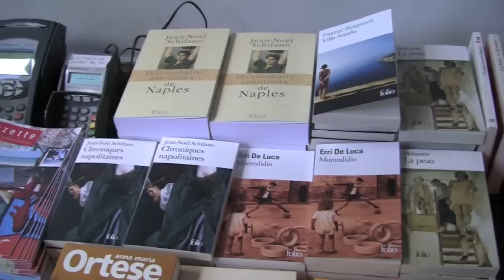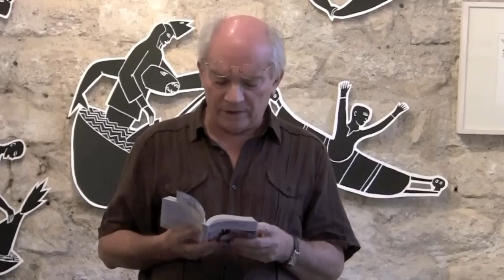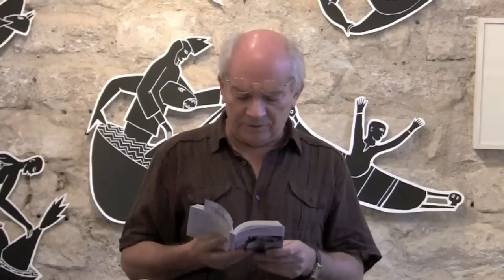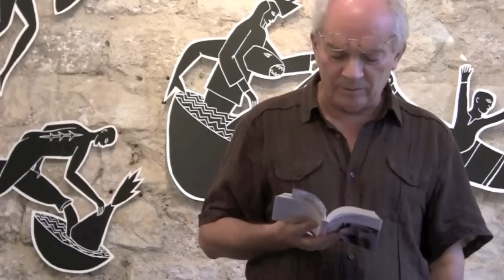"Naples, mon amour" - Galerie Sponte Paris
Alain Jaubert, Michele Iodice, Andrea de Luca et les artistes napolitains  qui exposent à la Galeire Sponte à Paris.